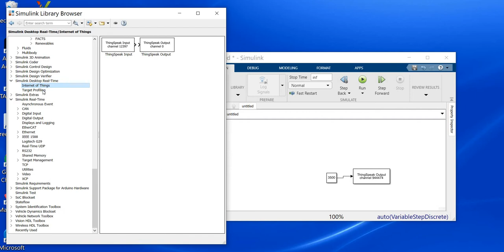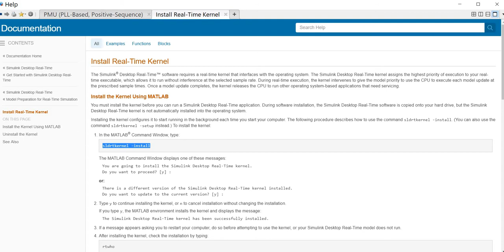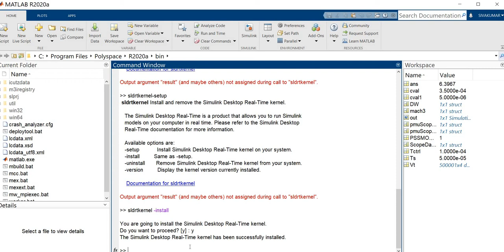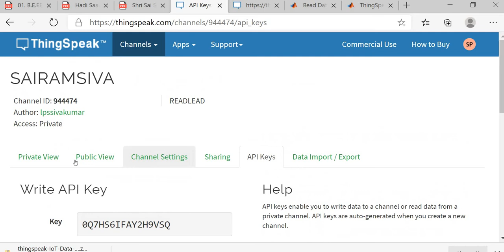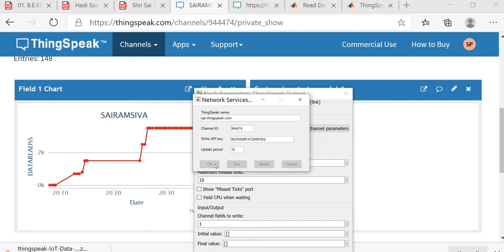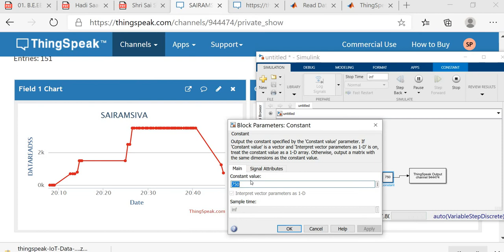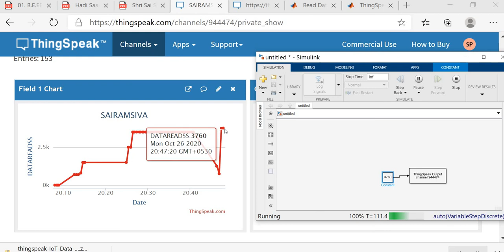IOT THINGSPEAK CONNECT WITH OUT HARDWARE BY USING SIMULINK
THINGSPEAK  CONNECT WITH OUT HARDWARE